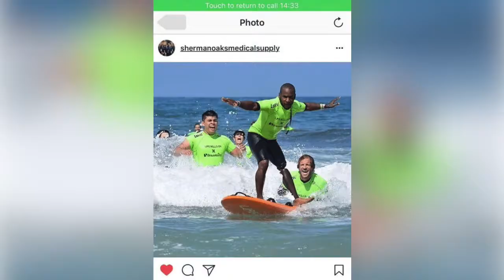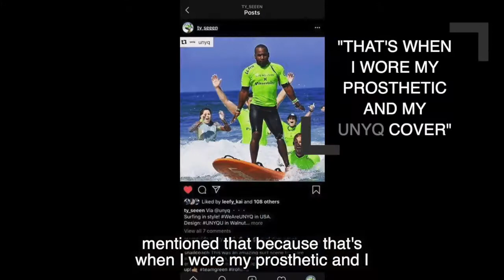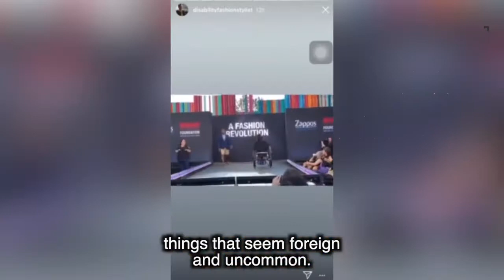"What I like to tell people is it will get better." - Ty Duckett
This is Ty Duckett, "regular" not-regular accountant, surfer and unyqer.

"Kids have been the nicest surprise out of all of this. For instance, I was at the beach and it was a surf school with 20-30 kids from 5 to 8, right in that time frame where they ask the tough and real questions. And what I heard was "wow look at his leg. That's so cool! I think he's a cyborg.”"